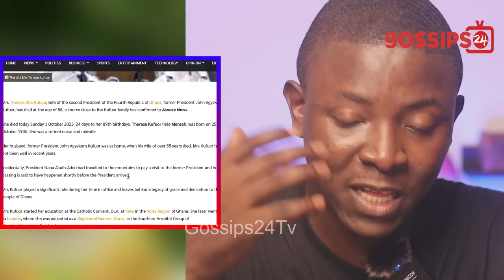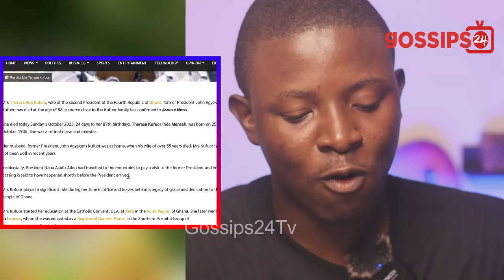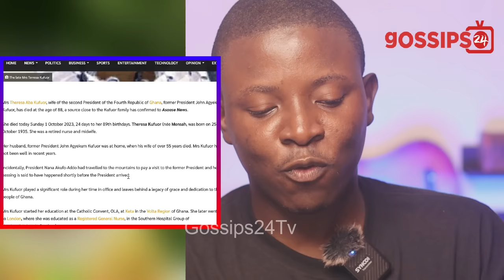Ex-Prez Kufuor Wife Theresa Is Dɛαd, Nana Addo Storms House